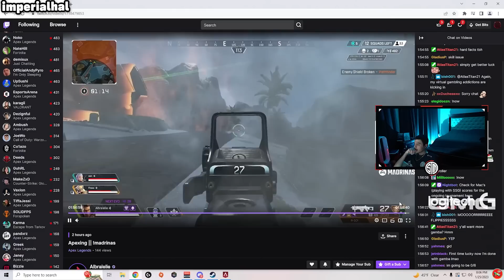TSM Imperialhal couldn't believe this Albralelie misplay in ESA tourney!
TSM Imperialhal couldn't believe this Albralelie FAIL in ESA tourney!